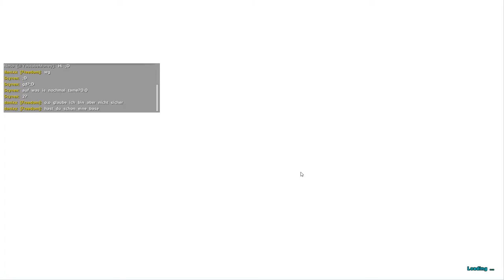MISSION: DUNG BEETLE! | ARK: Hardcore #005 [German/Deutsch/HD] | Neco